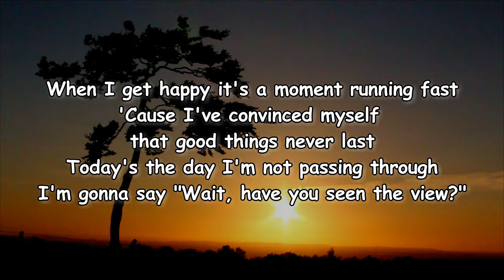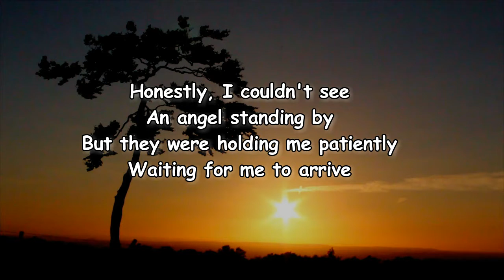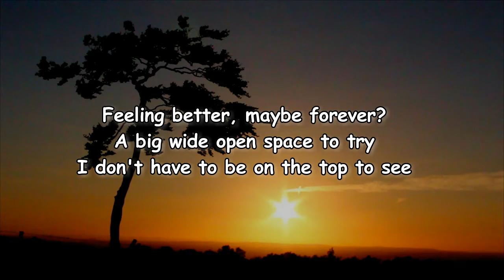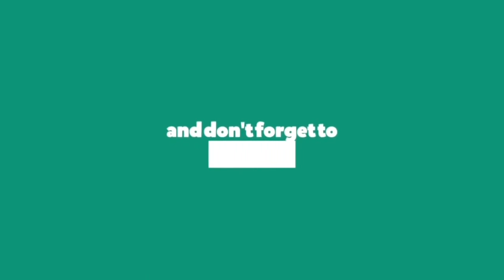Hayley Kiyoko - panorama (Lyrics)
panorama by Hayley Kiyoko
Album: PANORAMA

panorama Lyrics:

I always panic 'cause I never have enough
I wanna be more like the people that I love
What's wrong with me? A lot of things
For one I never look up
When I get happy, it's a moment running fast
'Cause I've convinced myself that good things never last
Today's the day, I'm not passing through
I'm gonna say "wait, have you seen the view?"
Honestly, I couldn't see
An angel standing by
But they were holding me patiently
Waiting for me to arrive
I'm done with fires just to prove that I've been cursed
I'm done confusing all these ashes with my worth
Wait, have you seen the view?
Can't get any bigger
PANORAMA
Feeling better, may be forever?
A big wide open space to try
I don't have to be on the top to see